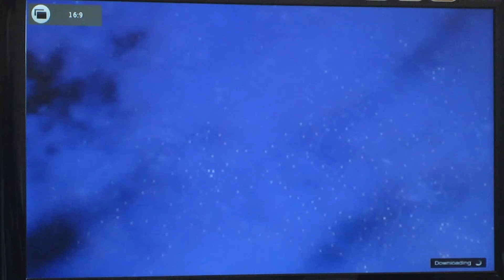GTA V OnLiNe just messing around with kuruma